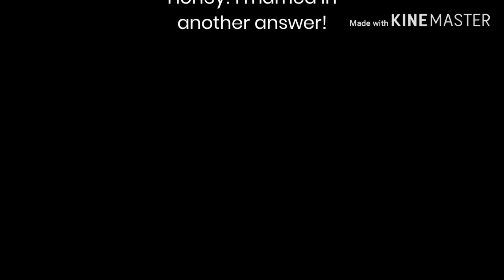What?! With Enda McDermott part 2!